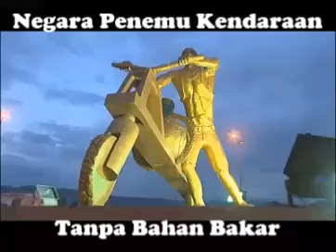INILAH NEGARA PENEMU KENDARAAN ANGKUT BEBAS POLUSI DAN TANPA BAHAN BAKAR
Ketika dinegara negara maju sedang berlomba dengan teknologi barunya untuk melakukan peningkatan performa dari kendaraan berbahan bakar cair atau kendaraan dengan tenaga listrik.
Negara Demokratik Republik Konggo, masih setia dengan kendaraan sederhana tanpa bahan bakar dan bebas polusi udara, yaitu skuter kayu, yang lebih populer dengan nama Chukudu atau Chikudu.